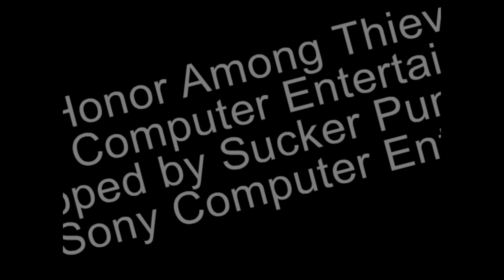Sly 3: Honor Among Thieves [1] More Friends, More Fun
It looks like the gang is about to grow. Also Bentley is in a wheel chair.